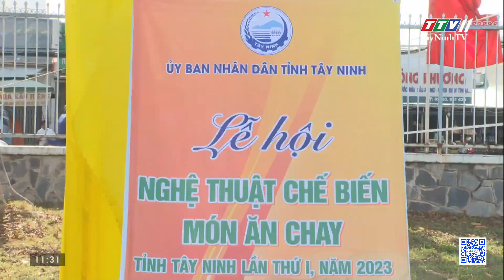Đông đúc người dân đến với Lễ hội “Nghệ thuật chế biến món ăn chay tỉnh Tây Ninh” | TayNinhTV